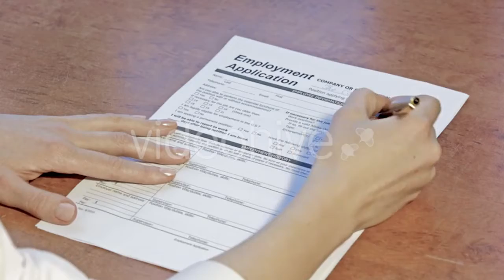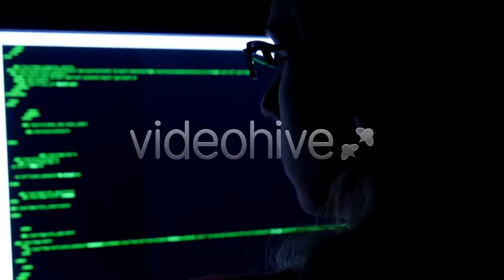Woman Using Phone In Bus On Rainy Day - (people) Stock Footage | Mega Pack +40 items